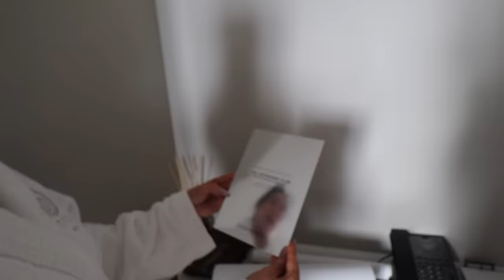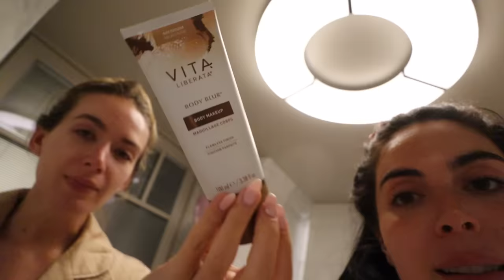WE'RE IN PARIS!!! | oui oui | Sophia and Cinzia